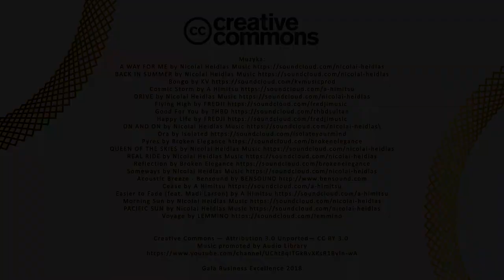Gmina Krasnystaw 2018